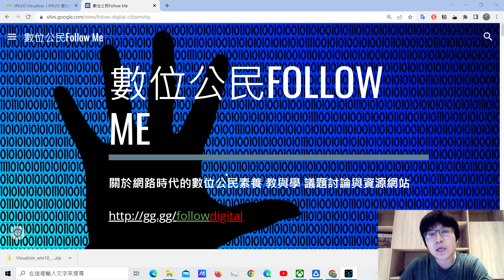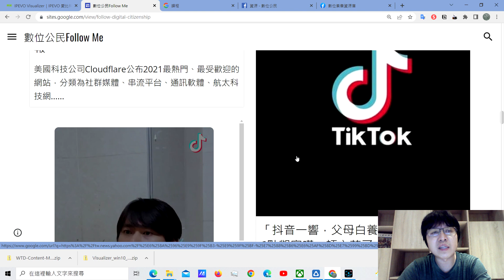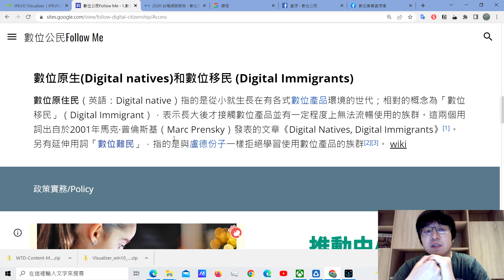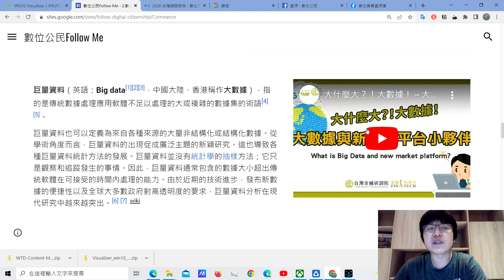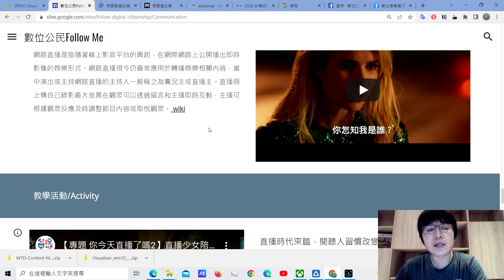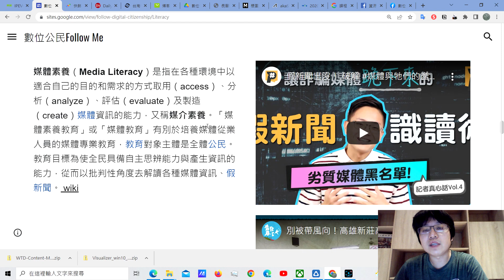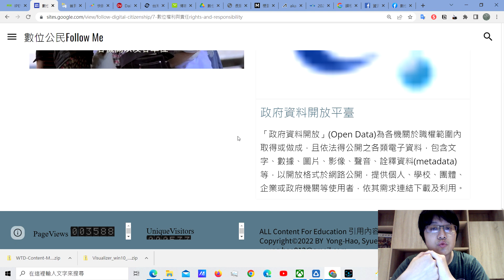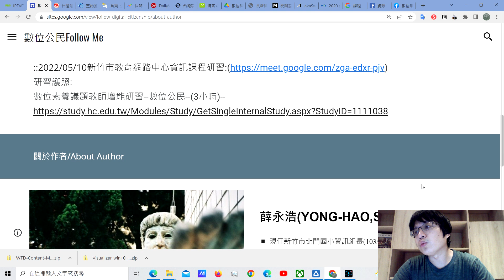數位公民Follow Me |Digital Citizenship|數位公民九個元素|媒體素養 | 資訊素養 | 網路公民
教學網站 網址
gg.gg/followdigital

0.大綱 18:45
   雙11、課金、斗內、電子支付、虛擬貨幣、NFT、P2P借貸、大數據
    網路用語、迷因、長輩圖、超文本、語意網絡、資訊視覺化、直播
     Google Trends、網路溫度計、媒體素養、內容農場、劍橋分析、懶人包
    聊天用字心理學、網路霸凌、網路隱私權、網路交友
    Deepfake、肉搜、個資法、著作權法、免費、共享、自由軟體
    創用CC、二次創作、公共政策參與平台、公開資料opendata
    校園資通安全報告、教育部資通安全平台、社交工程、釣魚網站、行動裝置資安、
 行動支付詐騙、密碼攻擊、一頁式詐騙網頁